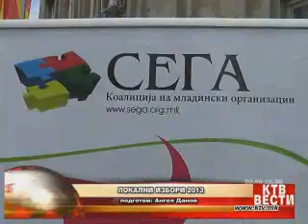КТВ ВЕСТИ - Среда 13.03.2013